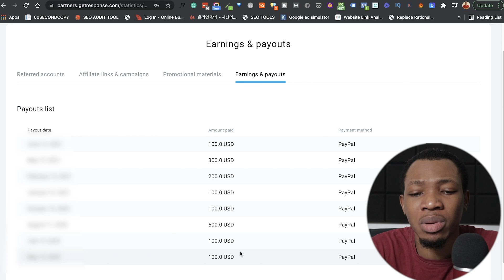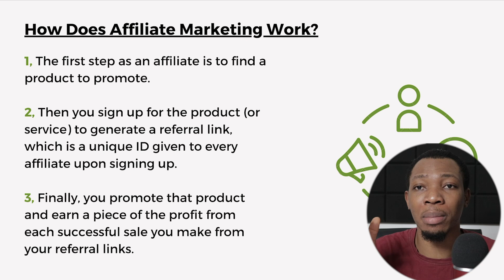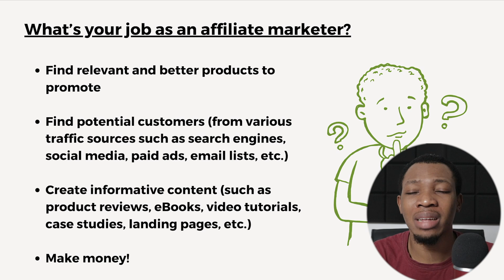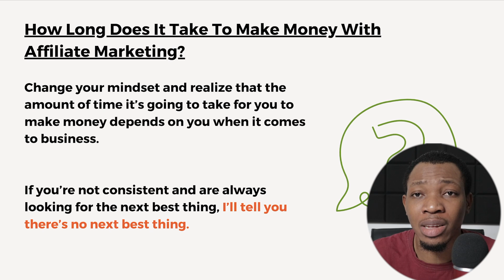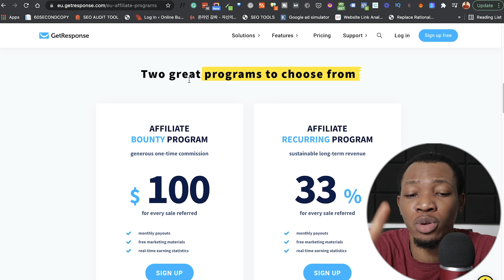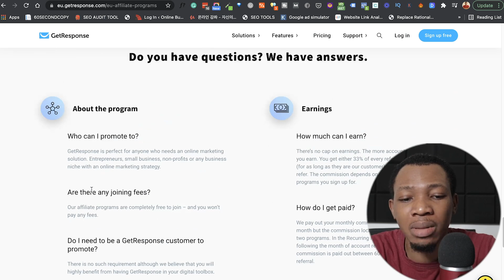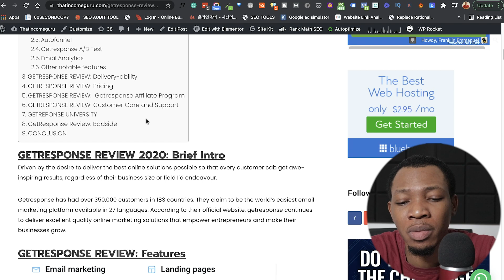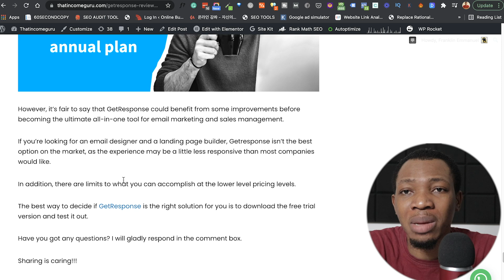$500/Day Secret Affiliate Marketing Strategy 2021 | Do this for more affiliate commissions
In this video, I am sharing a secret affiliate marketing strategy that can make you $500/day watch through with me

**Main Camera** ⟹
**Second Camera** ⟹
**Boya Lav Mic** ⟹
**Blue Yeti Mic** ⟹